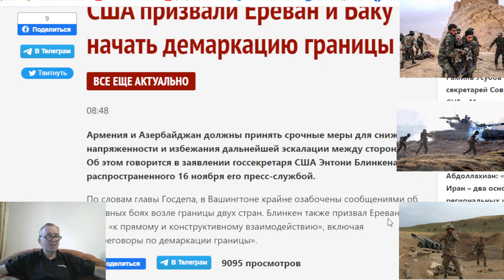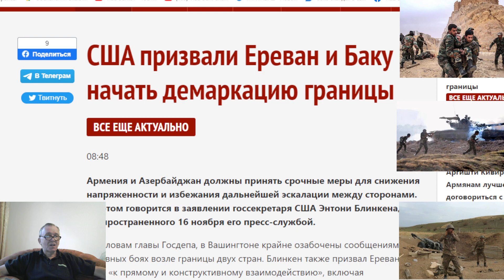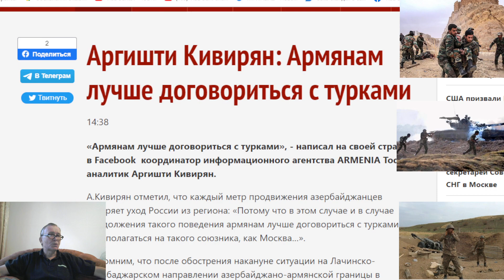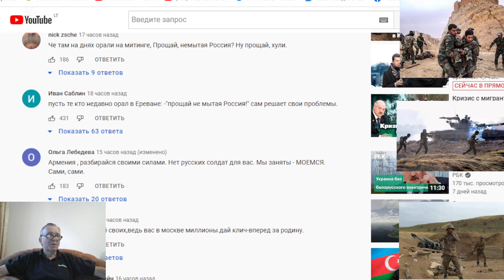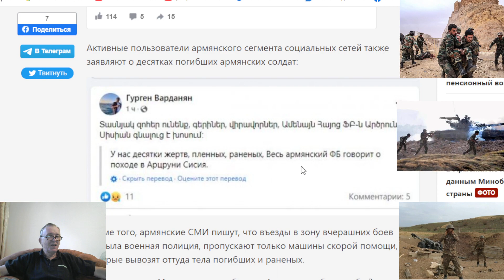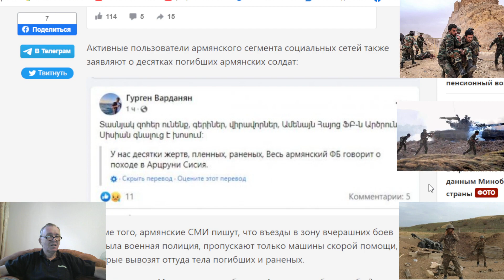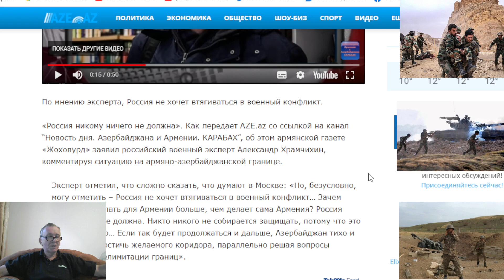В Армении скрывают число погибших и раненых за вчерашние бои. США призвали начать демаркацию границ